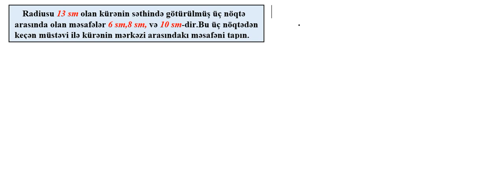Müstəvi ilə kürənin mərkəzi arasındaı məsafə.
Kürə.Müstəvi ilə kəsişmə .Məsafə.